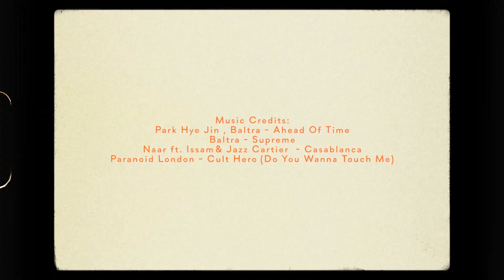Oasis 2019 Official Aftermovie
For those that joined us in Marrakech in September, we thank you wholeheartedly for making the festival what it is.
And for those that weren't, 2020 tickets are on sale now 🌴

🎥: Elephant Studio
📸: Ysa Perez
🎵: Baltra, Park Hye Jin, Issam, Paranoid London,
👄: Janine Gaëlle (MACAAL) and Art Comes First